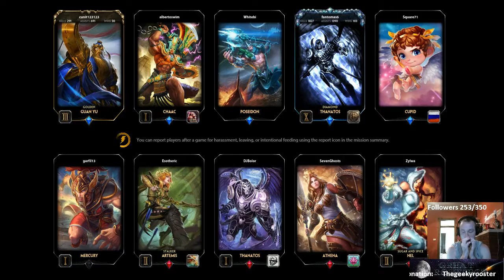Smite with Fantomas - 1 / 2